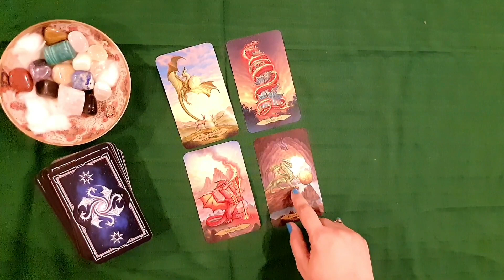Your Health This Week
Sessions are usually held over a WhatsApp video call, but are also possible on messages or over email, etc.

Rates:
Rs 1500/question or Rs 2700/2 questions, regardless of the length of the session or the no of cards/decks used. USD 35/question for clients abroad.

About me:
I am a tarot reader [certified by the International Tarot Foundation (UK) associated with the International Instt. of Complementary Therapists].  I've been reading tarot since 2004. This is my tarot channel.

[I'm also the former publisher of Gyaana Books and currently work as a freelance book editor

Deck used: The Tarot of Dragons